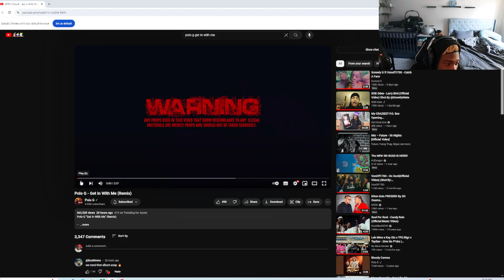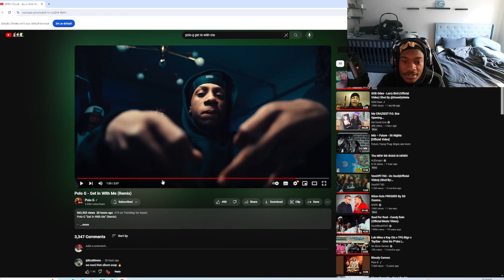POLO G- GET IN WITH ME REMIX (reaction)